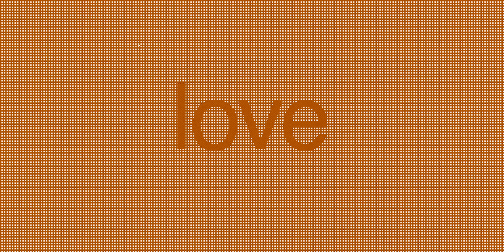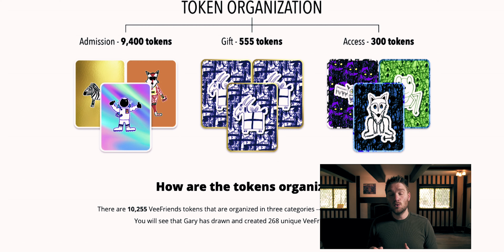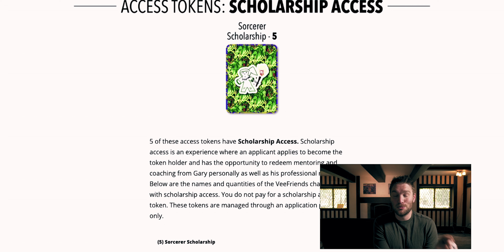What are VeeFriends - Gary Vaynerchuk's new NFT product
Gary Vee (or Gary Vaynerchuck) is launching a new NFT project this week. Let's talk about what VeeFriends is and whether you should buy and if I'm going to buy.

Two free books with Audible

📖 My Favorite Books:
Atomic Habits
Rich Dad, Poor Dad
The 10X Rule
The Book on Rental Property Investing
How To Create Wealth Investing In Real Estate: How to Build Wealth with Multi-Family Real Estate